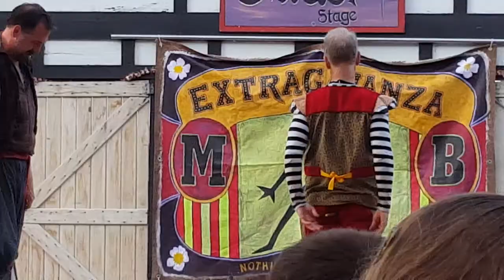Renaissance Festival 2016 Vlog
PLEASE READ:

Sorry for the lack of videos. I am testing OBS with various settings, and I think I almost have it. Thanks for still with me this long. Also!! Don't skip through the video. There are some funny moments.

Moonie (the whistling guy) is a very funny, and down to Earth kind of guy. I do hope he can return to the Ren Fest sometime. Both him and Broon are why I like going really. Them and the music group Crak or Crack. No idea the spelling, but they are simply amazing.

Moonie remembered Neko, Henry, and my name after the Broon and Moonie show. Gave the guy a big hug. I bought pins from them both. Sure I could buy a shirt, but I can't grow out of a shirt. :)

I hope you all enjoyed this adventure and had some good laughs. I know we did.

Music added in video:
Chilling like it's 2016 - teknoaxe